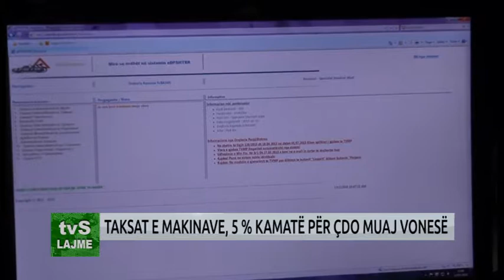TAKSAT E MAKINAVE, 5 % KAMATË PËR ÇDO MUAJ VONESË